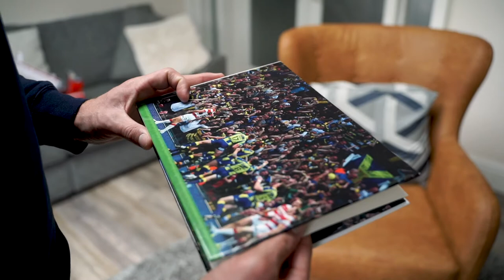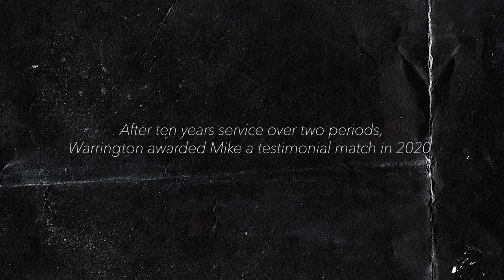Betfred Presents: A Day In The Life | Mike Cooper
New for the 2020 Rugby League season, Betfred presents A Day In The Life, as we look to find out what makes the athletes in this great sport tick.

This week, we start with Warrington Wolves star Mike Cooper, who reflects on over a decade with the Wire.